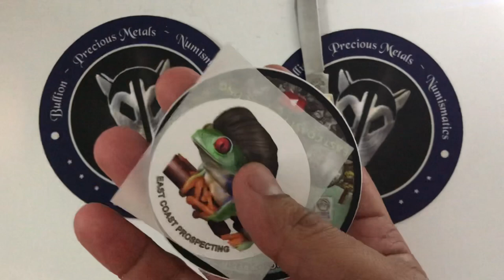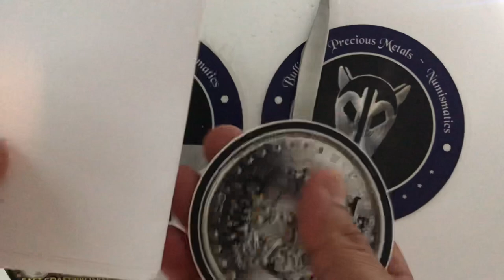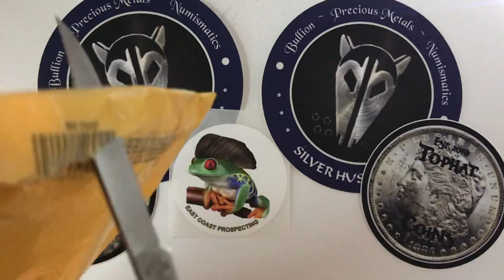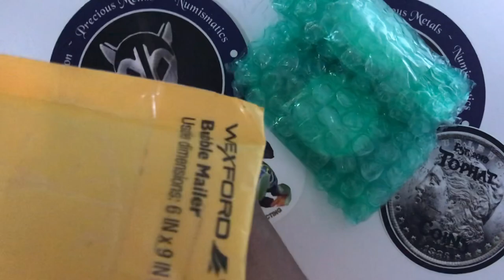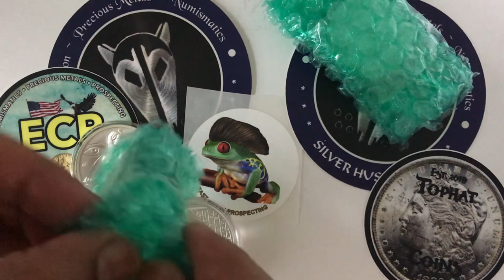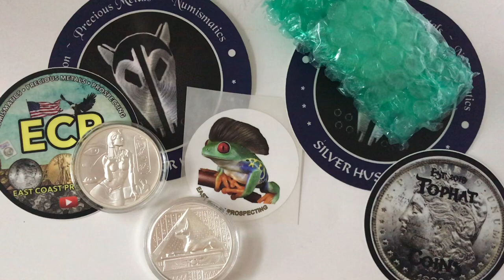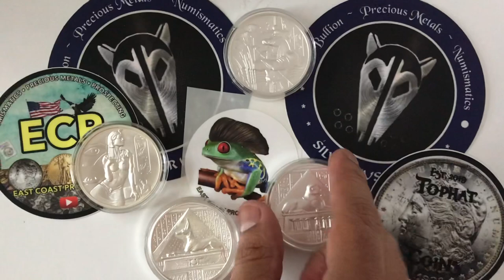God-Level Unboxing!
Check this awesome video out!
We got a set of Egyptian God rounds in today!!! And they are AMAZING!

Thank you to the Instagram user who sent them to me, Silver Vessel.

Cleopatra, the last true Pharaoh of Ancient Egypt, is still known today as one of history’s most captivating rulers. Now, over 2,000 years later, her timeless beauty and power live on in this stunning 2-ounce silver round. Beautifully struck in .999 fine silver, this addition to the Egyptian Gods series perfectly combines both raised and incuse elements to give Cleopatra a lifelike and radiant glow. The obverse is exquisitely sculpted in high relief of varying heights and depths to give Cleopatra a lifelike, 3-dimensional appearance. Cleopatra is shown lounging on a chaise with her face in profile, reminiscent of ancient Egyptian art. To her left is a cartouche (carved tablet) bearing her royal lineage. To her right is the Eye of Horus, a powerful ancient Egyptian symbol of protection and royal power.
Take a tour through the Egyptian Underworld with the new Anubis 2 oz Ultra High Relief Silver Round from Provident Metals. Investors in silver bullion will delight in the craftsmanship and quality of the round, while collectors of Egyptian history will be mesmerized by the god of the dead.
The Anubis round is the second release in the Egyptian Gods Series. Anubis depicts the half man/half jackal Egyptian god that performs various roles in the afterlife. Anubis is tasked with protecting gravesites from wandering jackals and able to fight “like with like,” being part jackal, himself.
The obverse of the Anubis round, exclusively from Provident Metals, features Anubis alongside the “Scales of Justice.” The scales are used in the “weighing of the heart” ceremony where the heart of a newly deceased individual, the initiant, is weighed against a feather. Should the feather outweigh the heart, the deceased will move to the afterlife; however, if the heart outweighed the feather, the heart is devoured by a crocodile and the initiant is sent to the lake of fire. Also featured on the obverse is a mummified falcon, a jar of embalming fluid, and a skull.
Displayed on the reverse is a pyramid, reminiscent of those built in the Giza pyramid complex, located on the outskirts of Cairo, Egypt. In addition to the pyramid, a jackal sits atop a winged sun disc, guarded by two serpents known as the “uraeus” or “king’s protection.” Beautifully detailed hieroglyphics, spelling the name, ”Anubis”, create an eye-catching field. Traditional Egyptian lotus flowers spring from the bottom of the round and border the round’s notated characteristics.
Known as the god of the Nile, Khnum is one of the oldest Egyptian gods. His name means “builder,” which ties into his role as a creator. Khnum was believed to have molded humankind on a potter’s wheel using mud found along the shore of the Nile. Khnum is depicted as a ram-headed man who is often seen carrying a scepter.  A ram perches atop the table, an earthly representation of Khnum. The obverse features the ram-headed Egyptian god, Khnum, who was associated with the Nile River and procreation. Here, Khnum is seen carving out the figure of a man, with an assortment of pottery and tools on display in the background.
Known as Lord of the Waters, Sobek is the god of strength, power, and fertility. Sobek has a protective instinct and he guarded the pharaoh, the Egyptian people, and the army. In fact, mummified crocodiles have been found in numerous tombs guarding the humans who were laid to rest there.
Khnum is the fourth release in the popular limited edition Egyptian Gods series of 2 oz ultra high relief silver rounds, following Cleopatra, Anubis, and Sobek. Each round in this series showcases a detailed sculpt of the featured god or goddess on the obverse, along with a pyramid and thematic devices on the reverse.

Silver Husky Channel Round will be available to the public in the winter of 2020.
Until then, check out the awesome merch below!

Silver Husky Merchandise available now!

***NEW ADDRESS***